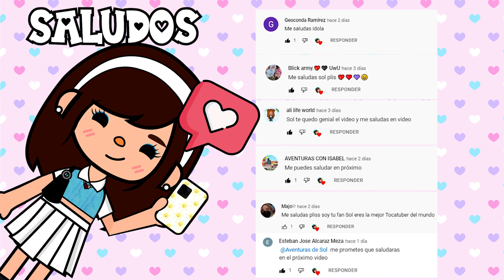Visitamos el campamento de Caballos🐴👨‍👩‍👧‍👦 | Toca Life World | Aventuras de Sol